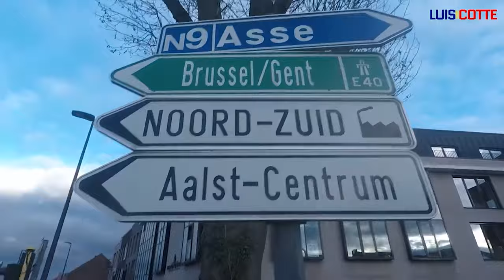EXCLUSIVA 🎙🎤 l Ronald Vargas lo cuenta TODO 💥 PARTE 1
Nos trasladamos a Bruselas ✈🛫, Bélgica para conversar con uno de los mejores jugadores que ha tenido Venezuela. 🔥

Muchos pueden decir lo contrario pero su calidad es innegable, aunque contó con el infortunio de las lesiones.😢

Segunda parte la pueden observar en el canal de Solo Venex. ‼‼💯